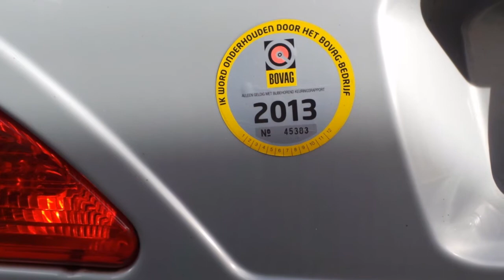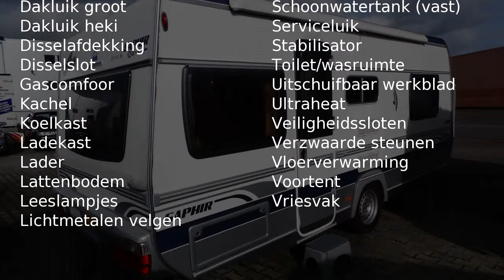Fendt Saphir 510 tG